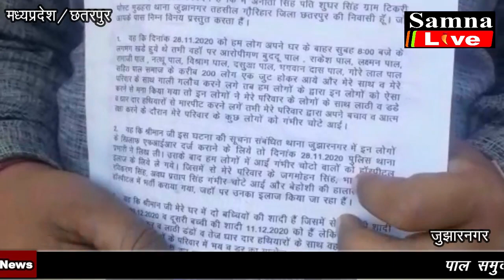पाल समुदाय ने एक ठाकुर परिवार पर ढाया कहर || घर की औरतों और बुजुर्गो को भी नही छोड़ा || samna live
पाल समुदाय ने एक ठाकुर परिवार पर ढाया कहर। धारदार हथियारों और लाठ डंडो से पूरे परिवार को किया अधमरा। घर की औरतों और बुजुर्गो को भी नही छोड़ा। जुझारनगर थाने का है मामला,पुलिस पर लगे पक्षपात करने के आरोप। यह मामला छतरपुर जिले के जुझारनगर थाना अंतर्गत ग्राम टिकरी का ह,ै जहां पर 28 नवंबर की सुबह 8 बजे के करीब पाल समुदाय के बुद्धू पाल,राकेश पाल,लक्ष्मण पाल,रामाजी पाल सहित सैकड़ों लोग एकजुट होकर आए और ठाकुर परिवार के लोगों के साथ लाठी-डंडे और धार हत्यारों से जमकर मारपीट की जिसमें जगमोहन सिंह,भागवत सिंह,रविकरण सिंह,अवध प्रताप सिंह को गंभीर चोटे आई है जिन्हें बेहोशी की हालत में जिला अस्पताल छतरपुर में भर्ती कराया गया, जिनका उपचार जारी है। एफ आई आर दर्ज होने के बाद भी आरोपियों को अभी तक गिरफ्तार नहीं किया गया है जिससे पीड़ित परिवार खौफ के साए में जिंदगी जी रहे हैं आरोपी अभी भी धारदार हथियारों के साथ घर के आस-पास ही घूम रहे हैं जब कि पीड़ित परिवार में 9 दिसंबर और 11 दिसंबर को दो बच्चियों की शादी है लेकिन पुलिस के पक्षपात करने के कारण आरोपियों के हौसले बुलंद है जिसकी शिकायत पीड़िता अनीता सिंह ने छतरपुर पुलिस अधीक्षक से की है और आरोपियों को गिरफ्तार करने की मांग की है।